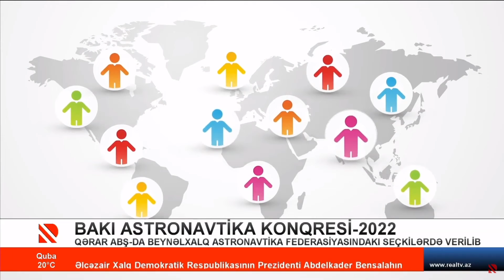Baki Astronavtika Konqresi-2022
Bu qərar ABŞ-da Beynəlxalq Astronavtika Federasiyasindaki seçkilərdə verilib